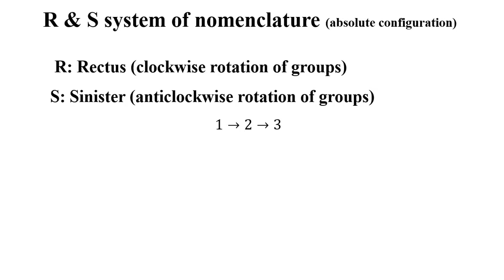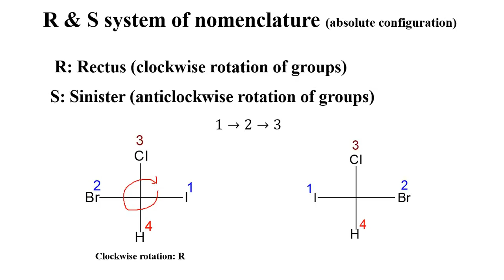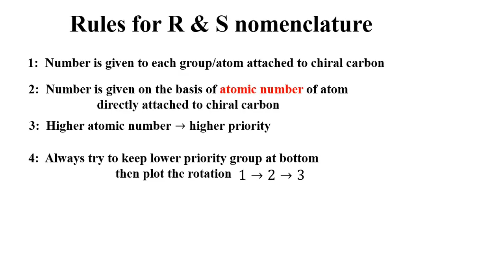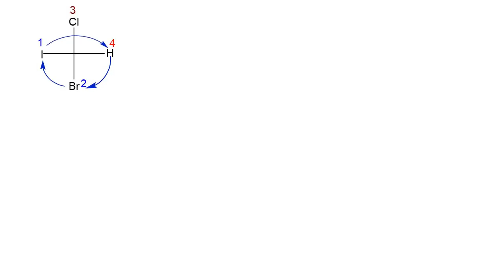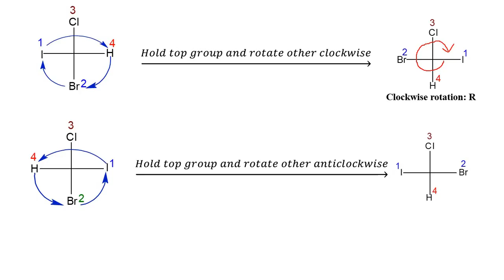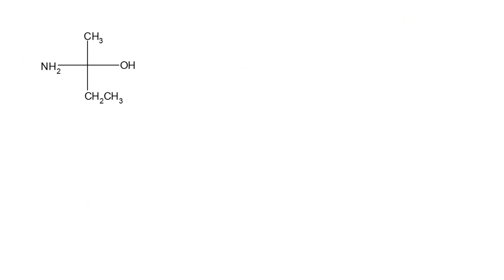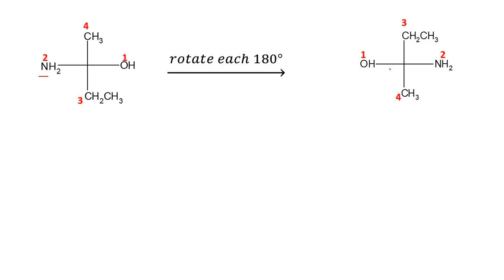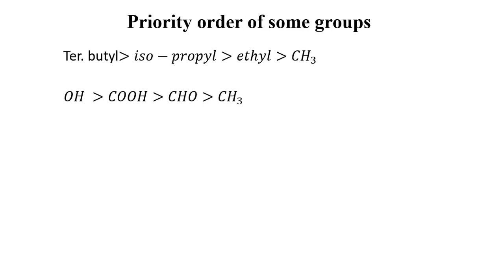Super trick to determine R and S configuration in any optical active compound: Optical Iosmerism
Super trick to determine R and S configuration in any optical active compound: Optical Isomerism.

In this video we explained how to find R and S nomenclature in any optically active compound

Useful links are given below

How to find Optical activity, Plane of symmetry and Chirality in any compound in hindi: Stereoisomer

SN1 and SN2 reaction mechanism in hindi || Difference and Reaction mechanism of SN1 and SN2 reaction

How to find R and S in multi chiral compounds in hindi: Stereochemistry of Chiral compounds

Hello Friends, these are some top 10 mobiles in 10000 Range.

Realme U1

Honor 8C

Xiaomi Mi Redmi Note 5 Pro

Realme 2

OPPO A3s (Dark Purple, 3GB RAM, 32GB Storage)

I am using Boya Omnidirectional Lavalier Condenser Microphone With 20ft Audio Cable

Nokia 6.1 (Blue-Gold, 4GB RAM, 64GB Storage)

Nokia 3.1 Plus (Blue, 3GB RAM, 32GB Storage)

Nokia 6.1 Plus(Black,4GB+64Gb)

Nokia 5.1 Plus (Black, 32 GB) (3 GB RAM)